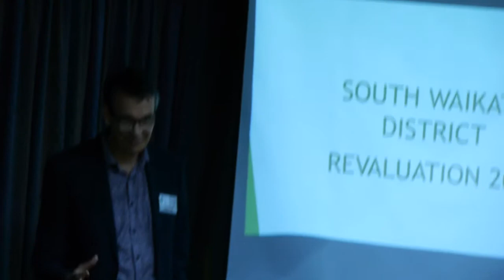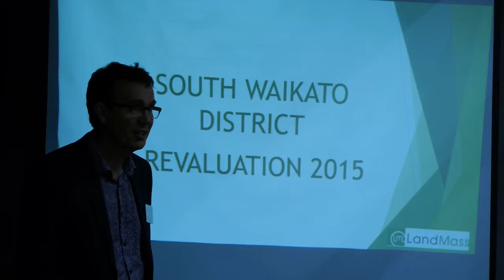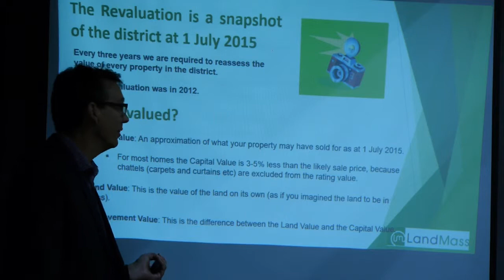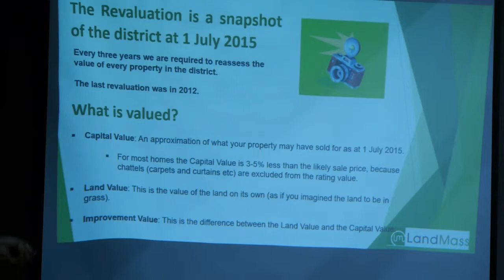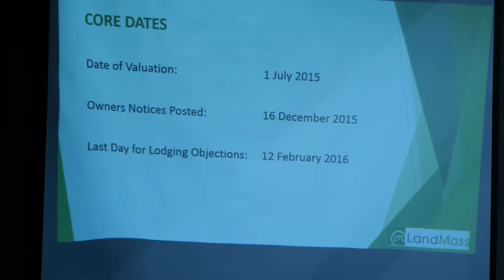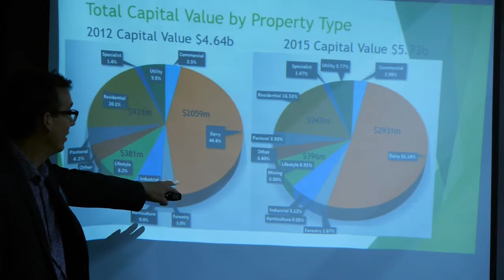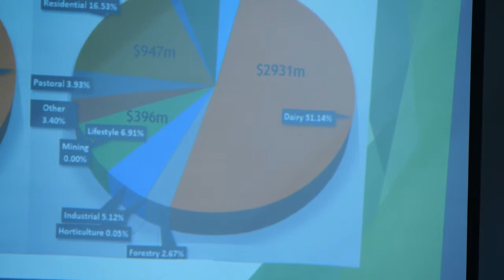Mark Gendonson 1 of 9 valuation department on South Waikato 3rd Dec 2015